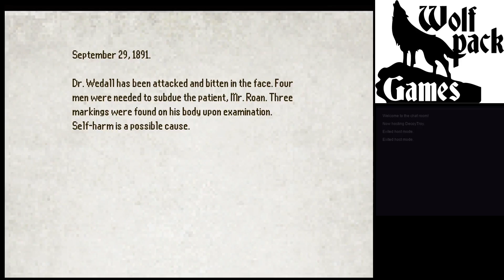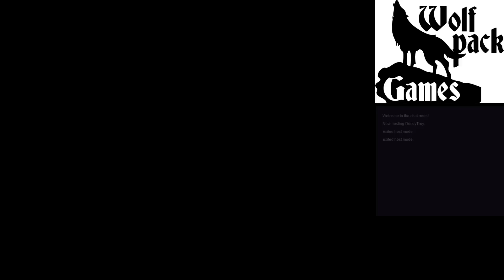Let's Play - The Last Door (Twitch VOD) (Part 20)